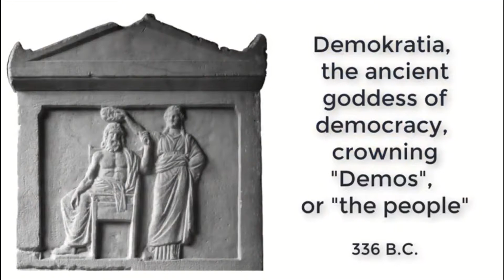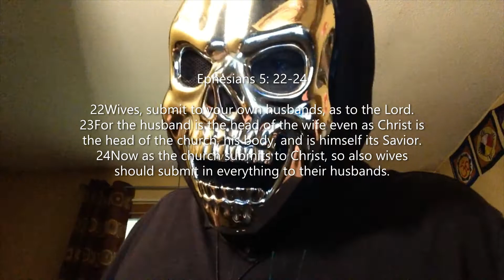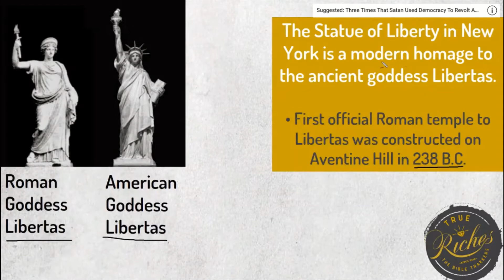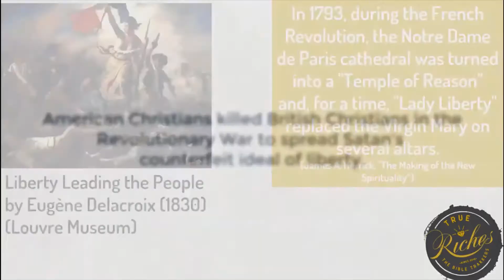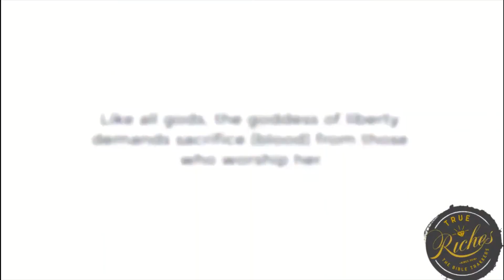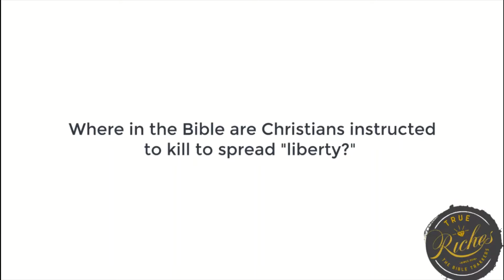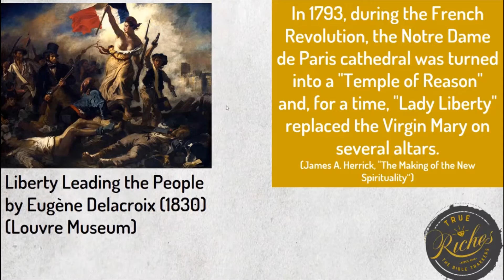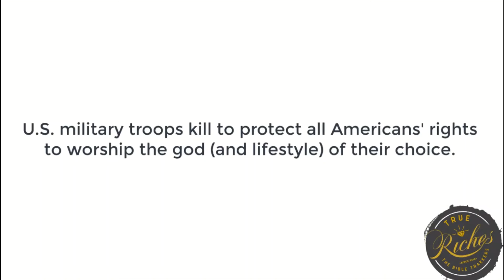This Christian Truther hates liberty and promotes tyranny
This is my video response to the Christian Truther Jerry Robinson who apparently hates liberty and blatantly advocates for a tyrannical theocratic monarchy. Apparently this guy doesn't know how dark the age of monarchy was.

I am making such material available for the purposes of criticism, comment, review and news reporting which constitute the 'fair use' of any such copyrighted material as provided for in section 107 of the US Copyright Law. Notwithstanding the provisions of sections 106 and 106A, the fair use of a copyrighted work for purposes such as criticism, comment, review and news reporting is not an infringement of copyright.